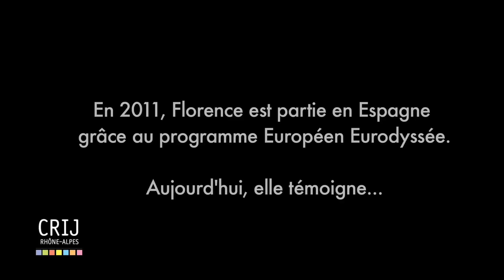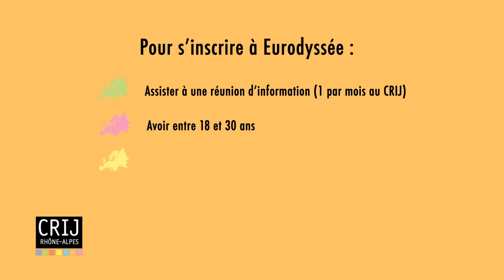Témoignage de Florence, partie en Espagne avec le programme Eurodyssée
En 2011, Florence est partie en Espagne grâce à Eurodyssée. Ce programme permet à des jeunes de 18 à 30 ans (de niveau CAP à Bac +5) de vivre une expérience professionnelle à l'étranger.